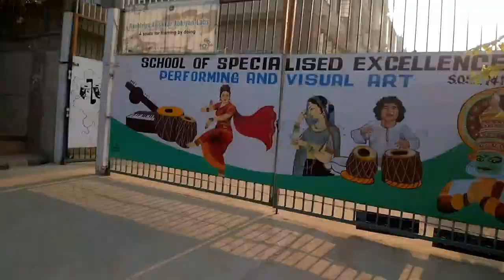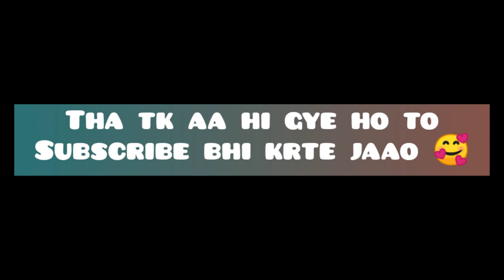cuet session at my school ll full day Vlog at rpvv to Miranda House 🔥